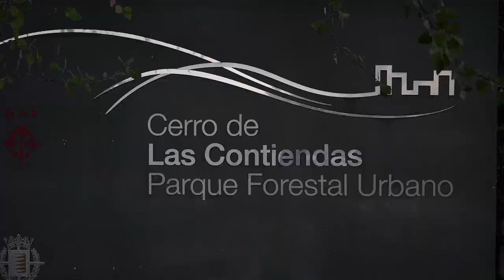Copa España Marcha Nórdica 2021 Valladolid